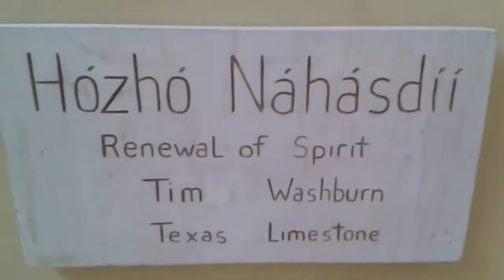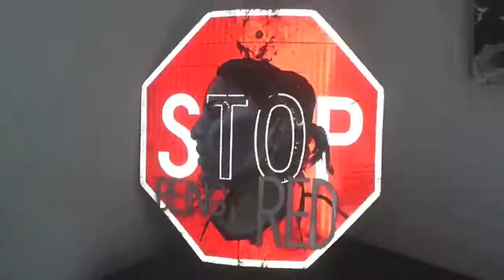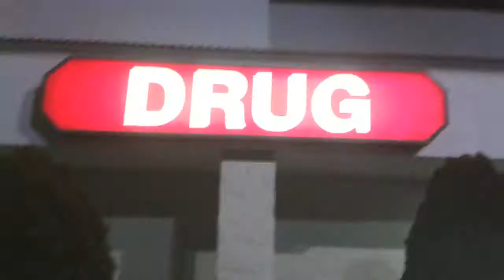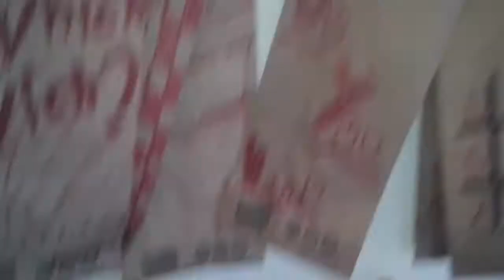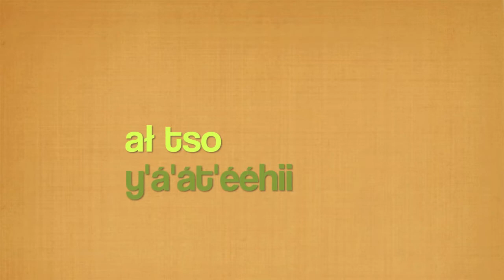díidí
Bunch of local natives and friends of the Southwest.